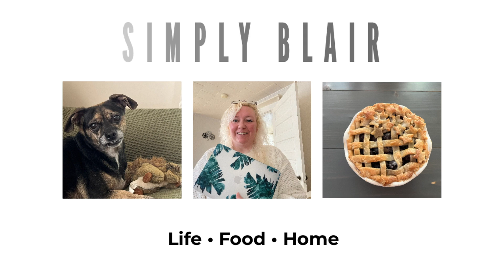Yard Work Vlog | Fall Prep and Yard Work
Today we are doing more fall prep but outdoors plus a little yard work. Hope you enjoy!